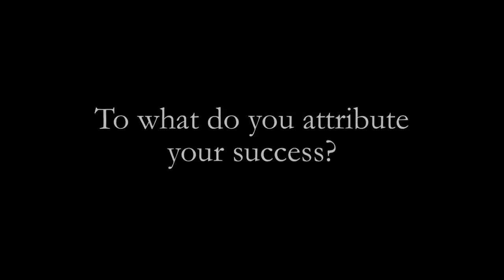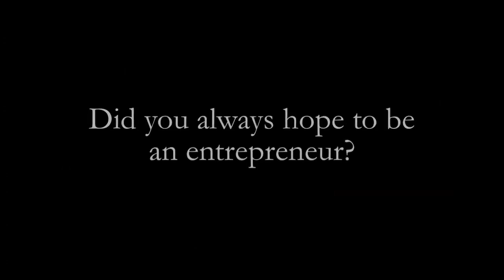CPL interview with Marcelo Claure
Marcelo Claure, Chairman & CEO of Brightstar Corp., discusses his path to success, goals for the future, as well as some of his favorite passion projects--Bolivian soccer, One Laptop Per Child, and more.